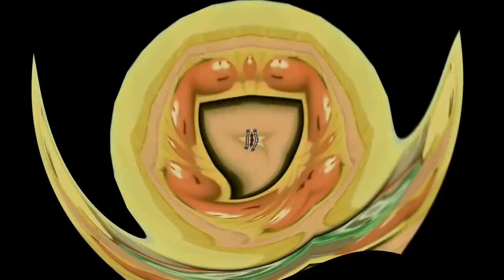Preview 2 Larry Center Effects^6 (HAD TO SPEED UP CRAZY SLOW KILLED^6)